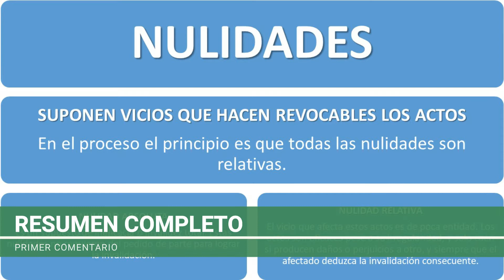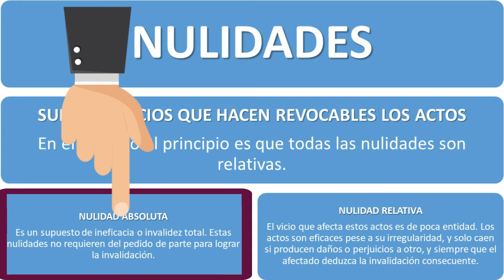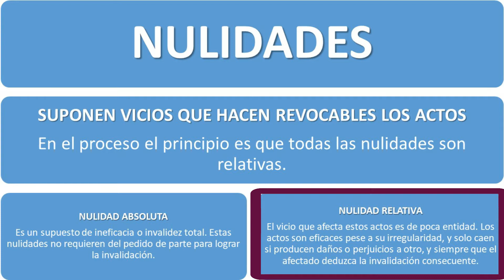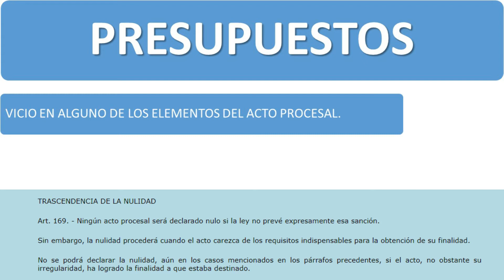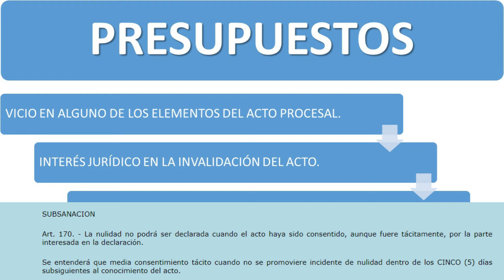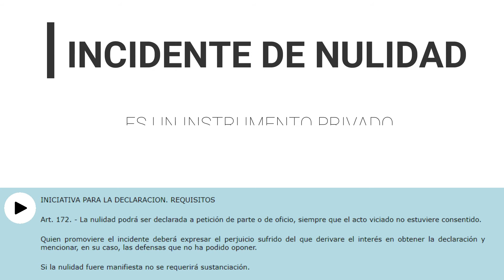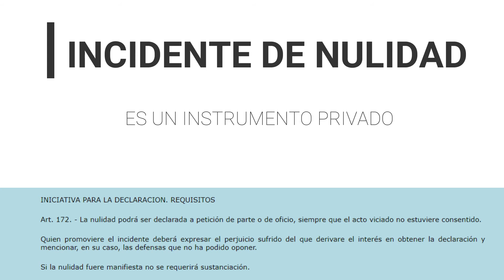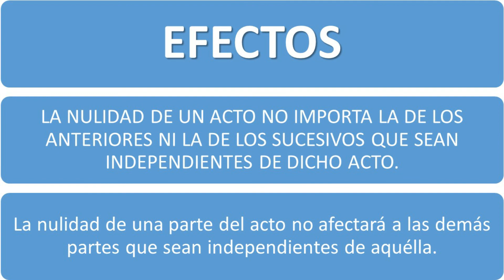Nulidades Procesales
Visita nuestra web para encontrar todos los cursos gratuitos que ofrecemos